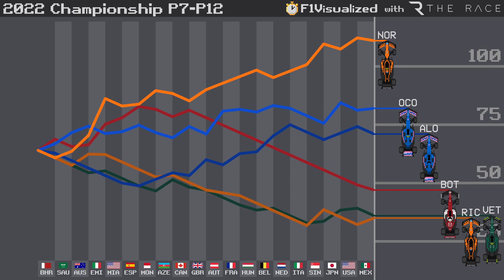2022 Championship Chart P7-P12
Rewatch the 2022 F1 Championship as an animated chart in a minute.